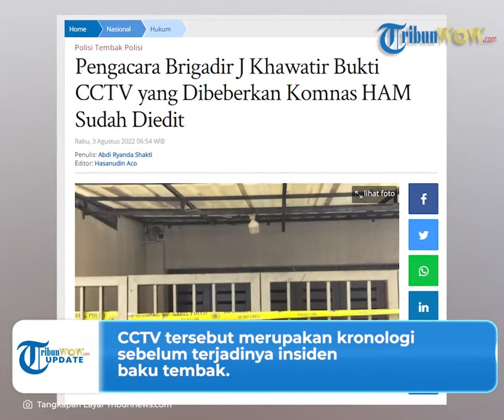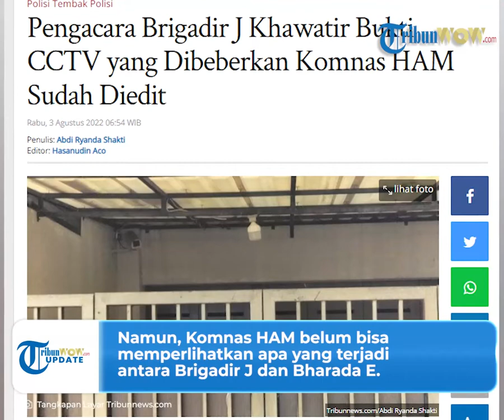Kamaruddin Ragu Orisinalitas Bukti Rekaman CCTV yang Dibeberkan Komnas HAM, Curiga Sudah Diedit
TRIBUN-VIDEO.COM - Kuasa hukum keluarga Brigadir J, Kamaruddin Simanjuntak menyebut ada 'sosok' yang mengedit bukti rekaman CCTV.

Diketahui rekaman CCTV itu telah dipublikasikan oleh Komnas HAM.

Rekaman CCTV itu berisi aktivitas keluarga Ferdy Sambo dan Brigadir J sebelum insiden baku tembak.

Secara terang-terangan Kamarudin meragukan rekaman CCTV yang diungkap oleh Komnas HAM.